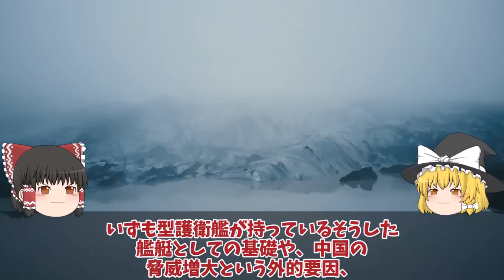【ゆっくり解説・軍事News】海自ついに護衛艦かがの艦首四角へ！最終段階へ弾薬庫も改修計画？着艦甲板耐熱1800℃に魔改造・・・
引用・転載「出典：海上自衛隊ホームページ」
引用・転載「出典：航空自衛隊ホームページ」
引用・転載「出典：陸上自衛隊ホームページ」